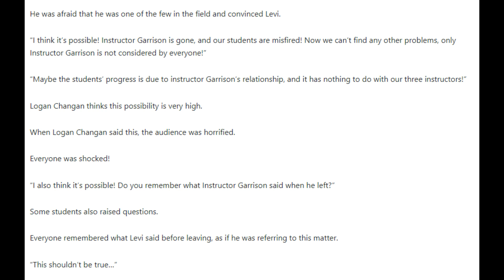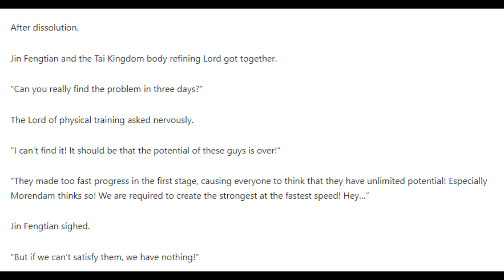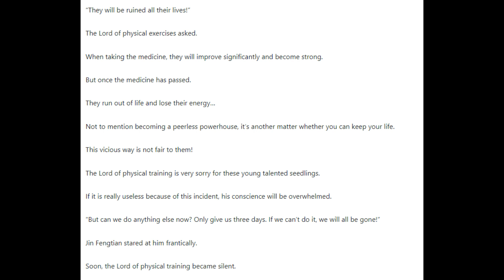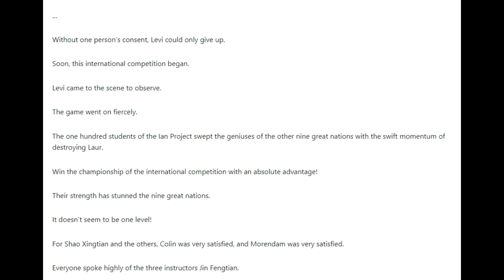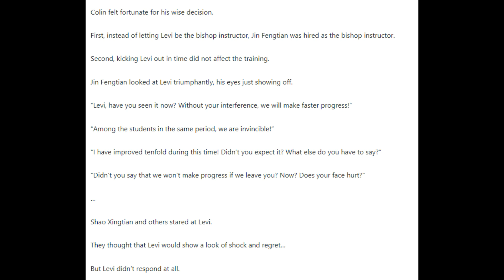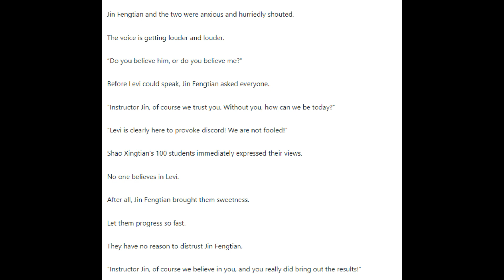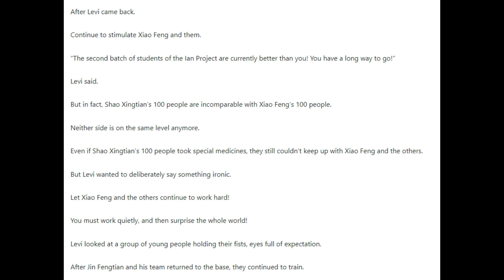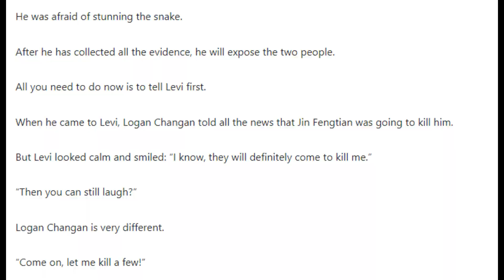The Protector Chapters 1576 - 1580